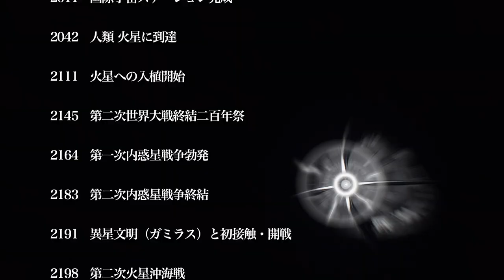『「宇宙戦艦ヤマト」という時代 西暦2202年の選択』本予告（60秒）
「宇宙戦艦ヤマト」という時代　西暦2202年の選択

　『宇宙戦艦ヤマト2199』『2202』シリーズに
　新規カット、新録ナレーションを加えてリビルドした特別総集編

2021年6月11日（金）
全国36館にて期間限定 劇場上映
Blu-ray特別限定版＆デジタルセル版発売

世紀を越え、希望の光を灯し続けた伝説の艦――その全記録

西暦1969年アポロ月面着陸から始まる宇宙開拓
2199年イスカンダルへの大航海、2202年ガトランティス戦役に至るまで
『宇宙戦艦ヤマト2202　愛の戦士たち』を中心に再構成した
人類史・宇宙史に刻まれる歴戦の全記録。
新作カット・新録ナレーションを織り交ぜリビルドした慟哭の120分!!

【スタッフ】
　原作：西﨑義展／製作総指揮・著作総監修：西﨑彰司／構成・監修：福井晴敏
　ディレクター：佐藤敦紀／脚本：皆川ゆか・福井晴敏／脚本協力：岡秀樹
　設定アドバイザー：玉盛順一朗／新作パート絵コンテ・作画：麻宮騎亜
　制作：studio MOTHER

©西﨑義展/宇宙戦艦ヤマト2202製作委員会